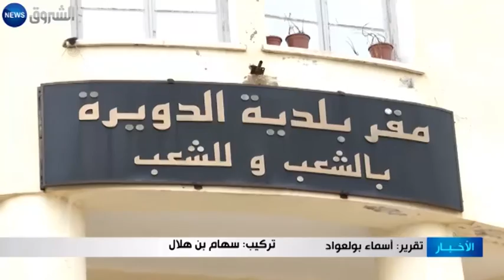استخراج جوازات السفر من البلديات مرتبط بانتهاء تربص مهندسي الاعلام الالي